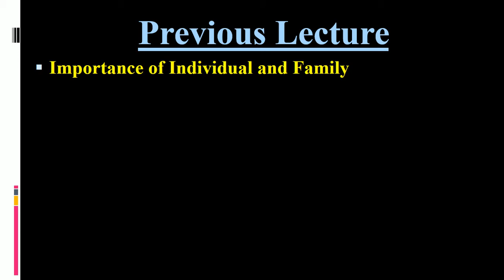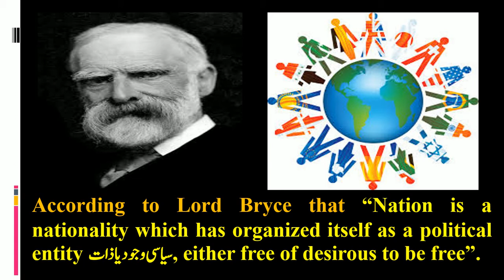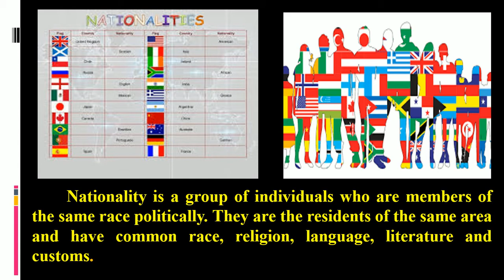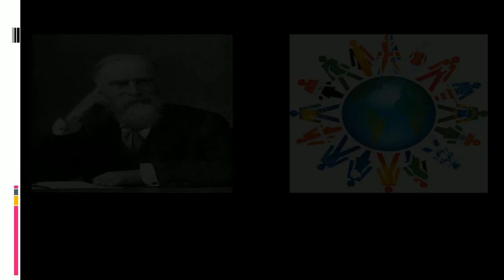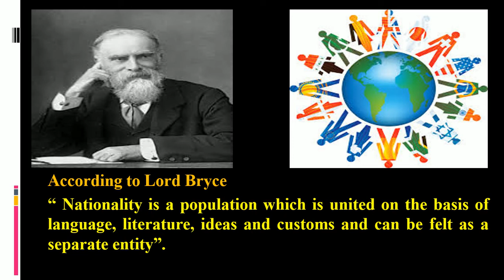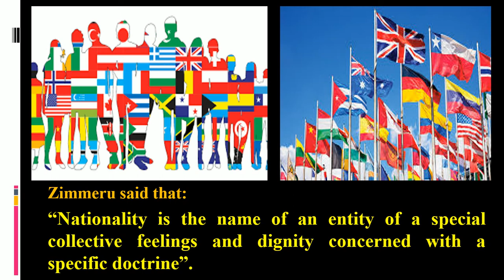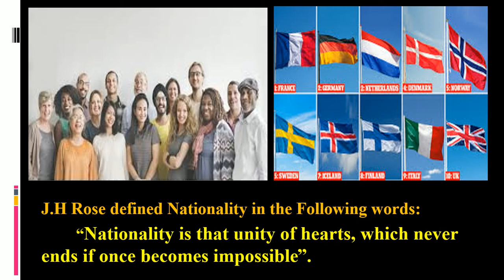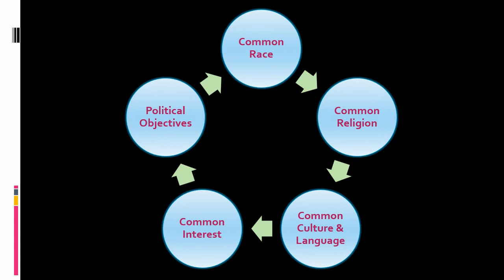Civics Lecture 8 (Class X Karachi Board Syllabus)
Civics
Topics
Nation and Nationality